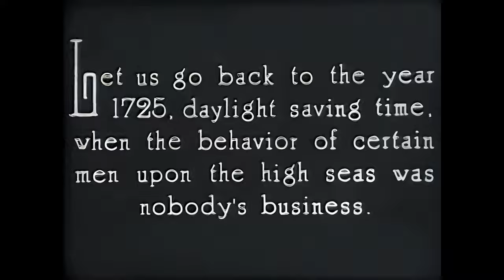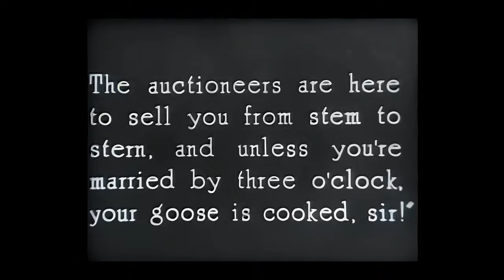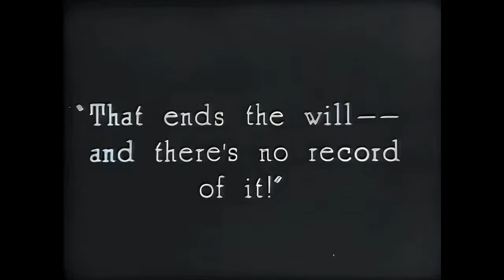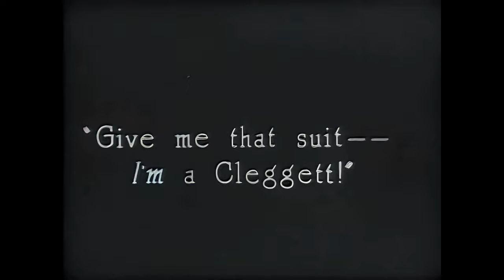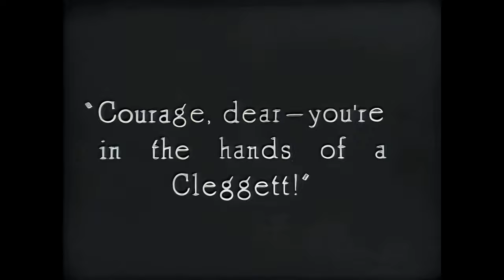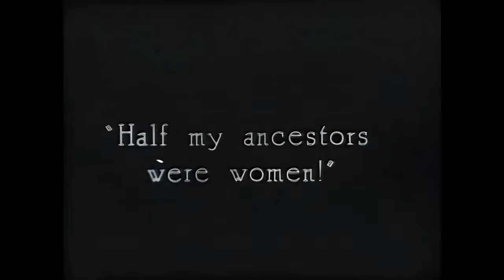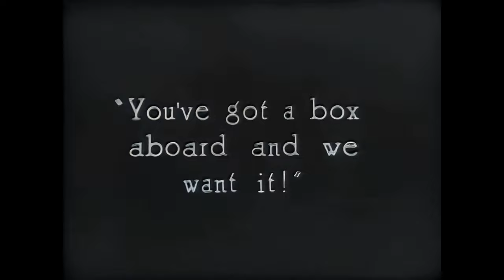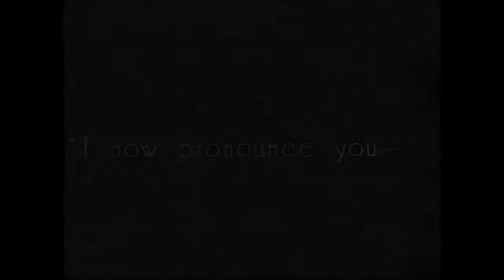The Cruise of the Jasper B (Rod La Rocque) - 1926 - Full Movie - Colour - 4K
"The Cruise of the Jasper B" (1926), directed by James W. Horne and starring Rod La Rocque, Mildred Harris, Snitz Edwards, and Otto Lederer, is a classic silent film that combines adventure, romance, and humor in a nautical setting. The story follows Jerry Cleggett, a descendant of a seafaring buccaneer, who faces a unique challenge: he must marry before noon on his 21st birthday to secure his inheritance.

The film unfolds as Jerry embarks on a comedic quest to find a suitable wife before the looming deadline. As he navigates the challenges of courtship, the audience is treated to a blend of maritime escapades and romantic entanglements. The nautical theme adds a distinctive flavor to the narrative, with the Jasper B serving as a charming backdrop for the unfolding events.

Rod La Rocque leads the cast with his charismatic portrayal of Jerry Cleggett, infusing the character with a mix of swashbuckling flair and romantic charm. Mildred Harris complements La Rocque's performance as the object of Jerry's affections, adding a romantic subplot to the comedic adventure.

Snitz Edwards and Otto Lederer contribute to the film's humor, providing comic relief in their respective roles. The interplay between the characters adds a lighthearted touch to the overall narrative, ensuring that the film maintains an entertaining balance between adventure and comedy.